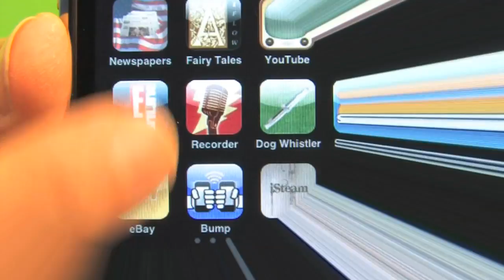Susan Boyle's iPhone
The Internet Sensation has a new phone!
Voices by Chip Bradley
So what kind of phone (or mobile as they say in Great Brittain) would Susan Boyle own?